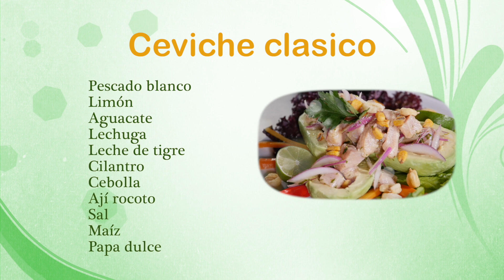Ceviche clásico - HogarTv producido por Juan Gonzalo Angel Restrepo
Es un plato consistente en carne marinada ―pescado, mariscos o ambos― en aliños cítricos. Diferentes versiones del cebiche forman parte de la cultura culinaria de diversos países latinoamericanos litorales del océano Pacífico,1​ de donde es nativo, siendo estos Chile, Colombia, Costa Rica, Ecuador, El Salvador, Guatemala, Honduras, México, Nicaragua, Panamá y Perú, en este último se lo considera como patrimonio cultural.